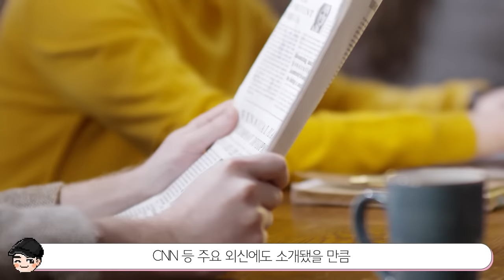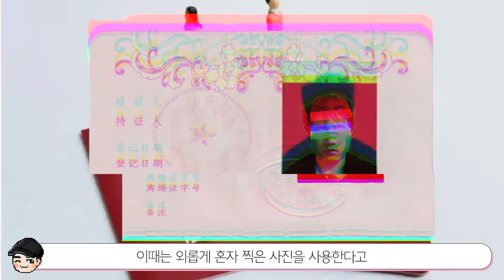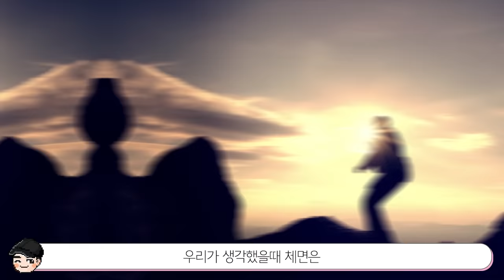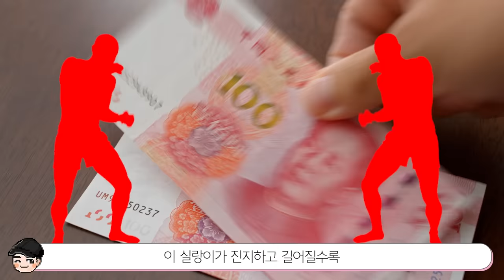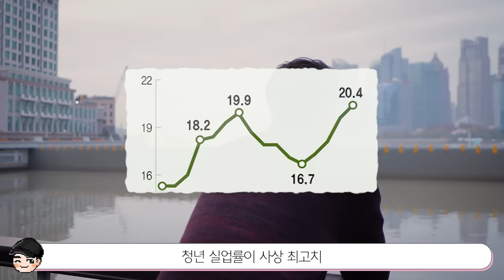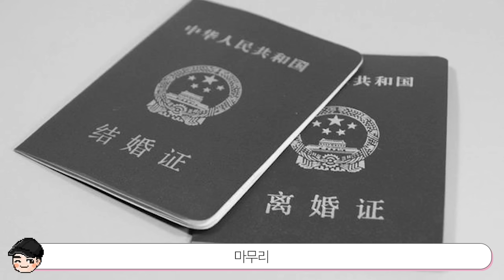중국가면 다 배까고 다니는 이유ㄷㄷ 특이한 중국문화 TOP5 3탄 [빠퀴2tv]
웃통 벗고 다니는 중국 아재들! 노출증인가 했는데.. 나름 이유는 있었네요..!